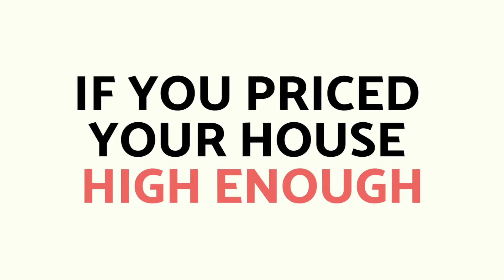How Much Is My House Worth? | How To Price Your Home In 2020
Deciding on how to price your Home might be tricky. Most of people price their home lower than it should in the market. Now, if you are wondering if You Price Your Home High Enough, or How Much Is Your House Worth. Then this video is for you!

In this video, I will talk about How to Price Your Home In 2020. Also, this video will help you determine whether you priced your home high enough, and How to sell your home fast in 2020. Make sure to watch the entire video to know How to price your home to sell it FAST!

👉 ABOUT GABRIELLE 👈

Gabrielle Crowe is an Entrepreneur and a Global Real Estate Advisor based in Washington, D.C. She aims to share her knowledge and passion for the real estate market, all the while featuring how it's really like living in Washington, D.C. This itself inspires others to accomplish their dreams through the Real Estate markets. Focusing on personal growth and living life as your authentic self, this is a part of her sharing the journey of how she managed to thrive in business and in life.